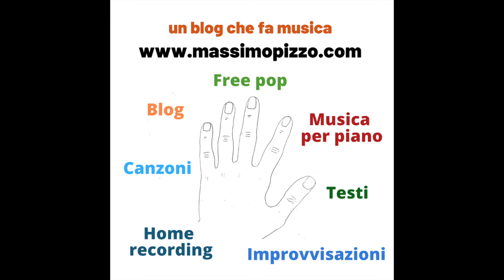FUMO E MURI (Massimo Pizzo)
Due persone si incontrano e parlano, qualcosa succede, io penso che l'onestà intellettuale sia il punto di partenza per qualsiasi confronto, per trovare nuove idee insieme, farsi venire qualche dubbio oppure lasciarsi con le stesse convinzioni che si avevano prima di parlarsi.